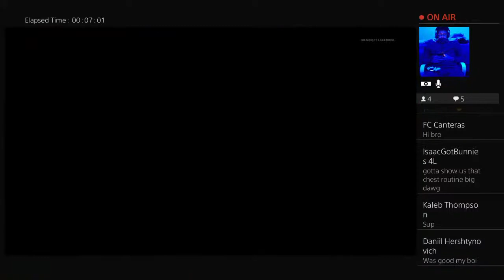COD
Posting weekly workouts, Vlogs, and basketball videos.